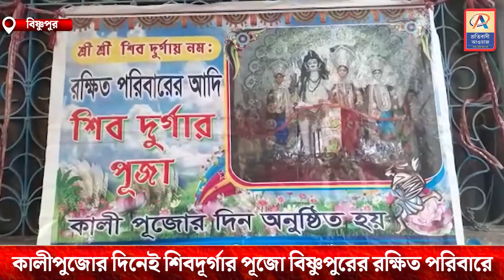কালীপুজোর দিনেই শিবদূর্গার পূজো বিষ্ণুপুরের রক্ষিত পরিবারে—প্রতিবাদী আওয়াজ